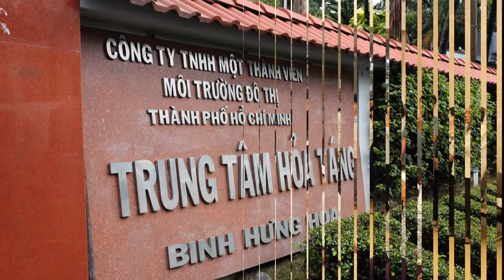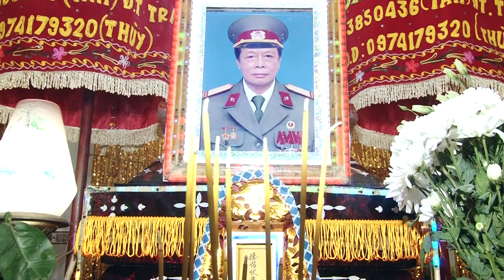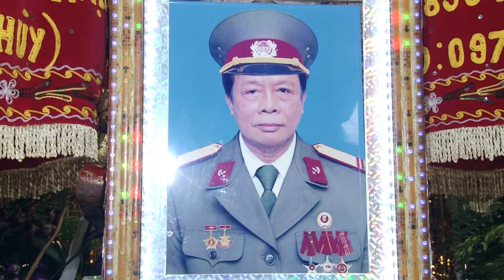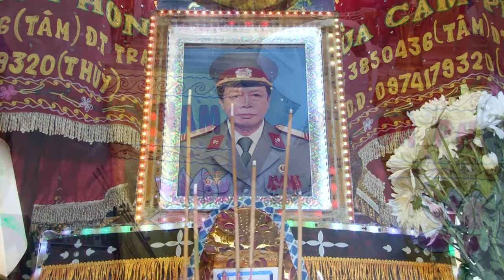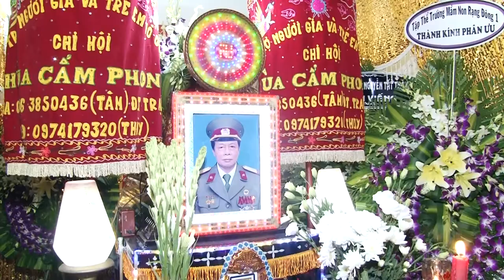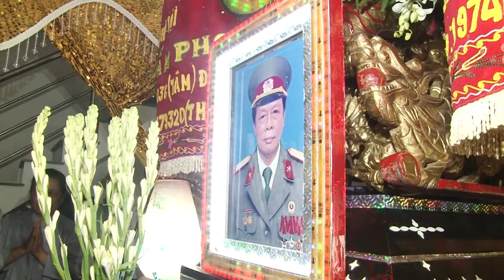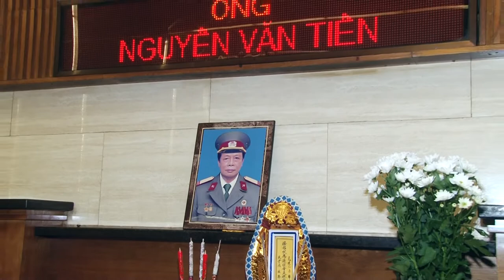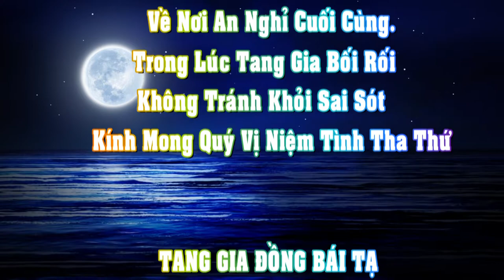LE TANG ONG NGUYEN VAN TIEN : Huong Tho.64 tuoi